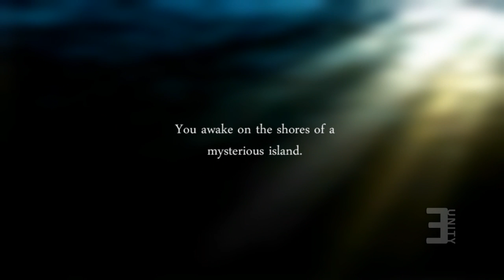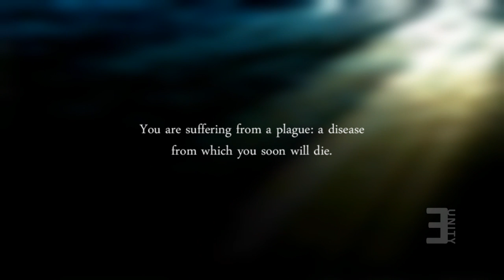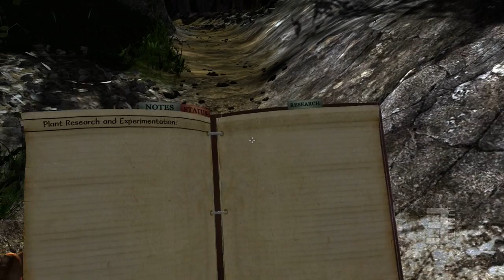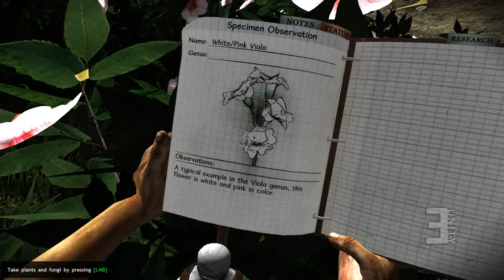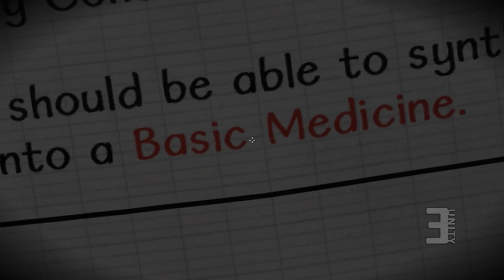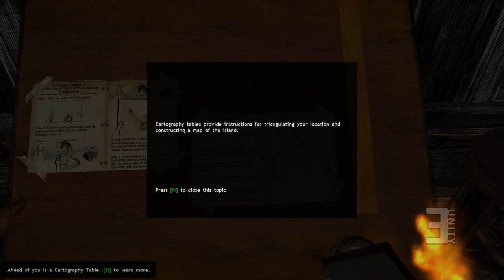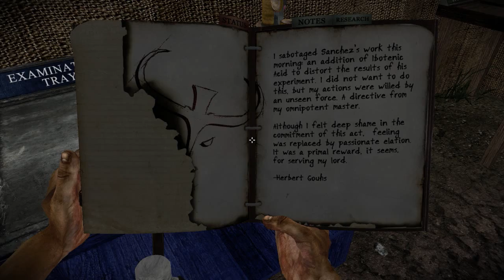Dry Run/Let's Play - Part 01: Miasmata - First Impressions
Eunity Gaming - Dry Run: Miasmata
Watch our First Impressions on games

Developer: Joe and Bob Johnson
Available: November 28, 2012
Platforms: PC

Hosts:
Mathieu Riccio - @TehRiccio
Dan Goddard - @CaptainBrenner

We are also looking for people looking to contribute to our site.

Follow Eunity on Twitter + Facebook!

-- Authorized Music --
Composed By: Orange
Song Name: Matter of Fact